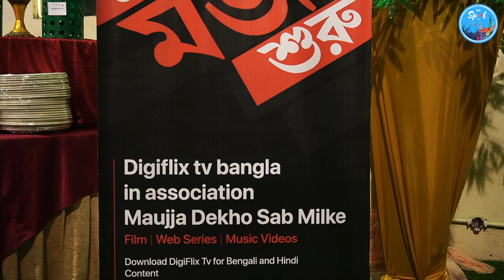সোহিনী-এর প্রিয় OTT Platform কোনটি ? Sohini Sarkar | Digiflix TV Launch | Exclusive Interview